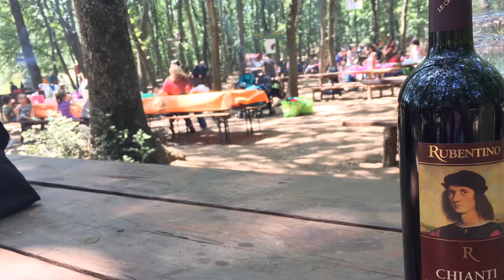Domenica a La Selvotta 04-06-2017